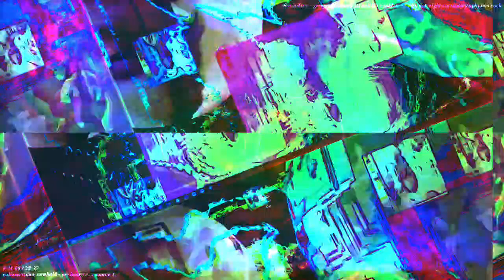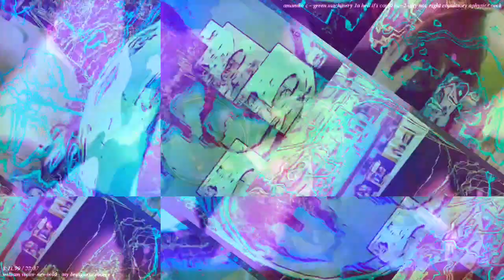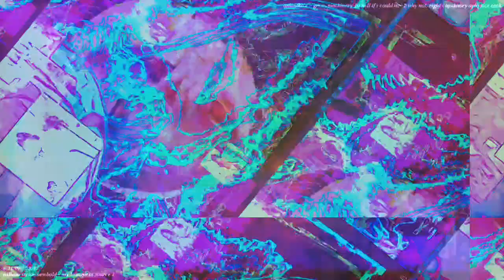Movie 22 11 21 01h20m42s 12m12s video length set of videos uploaded. *Photosensitivity Warning*